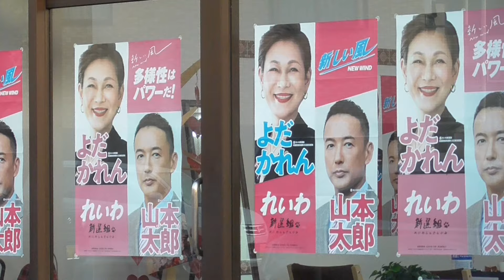よだかれん事務所の朝は早い